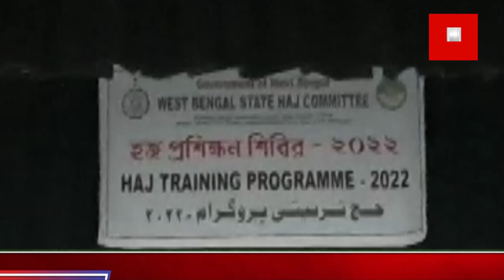মুর্শিদাবাদের হজযাত্রীদের নিয়ে বিশেষ প্রশিক্ষণ শিবিরের আয়োজন করা হলো বহরমপুর রবীন্দ্র সদনে।